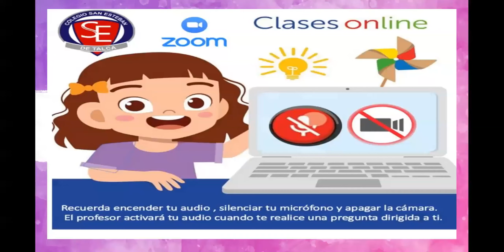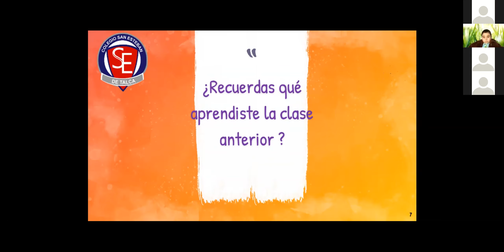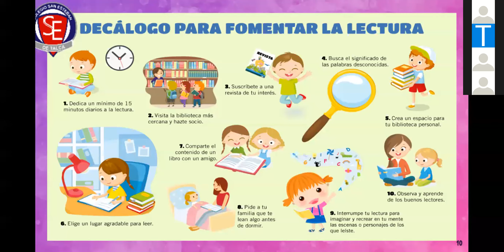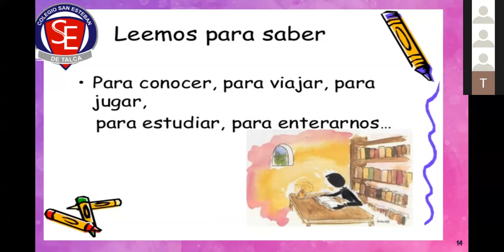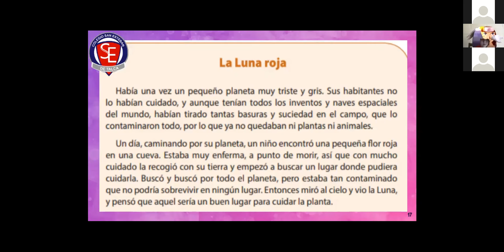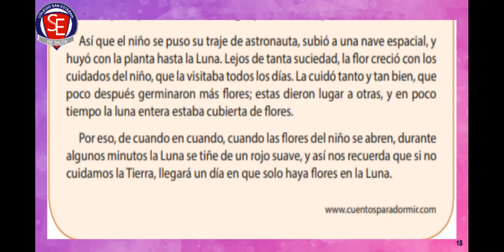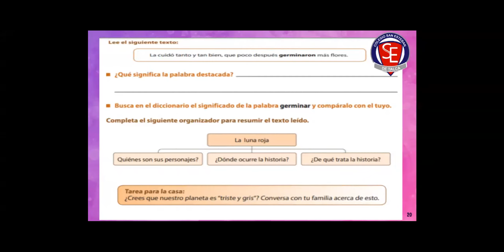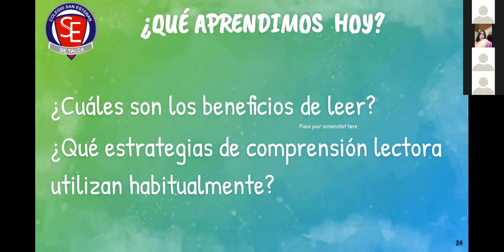CLASE LENGUAJE 3°A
ESTRATEGIAS DE COMPRENSIÓN LECTORA 3°A